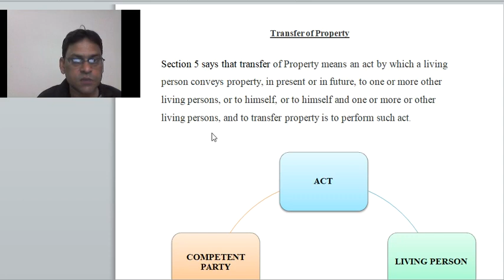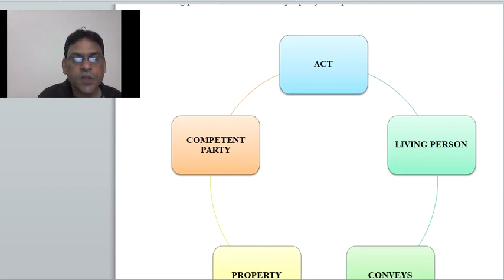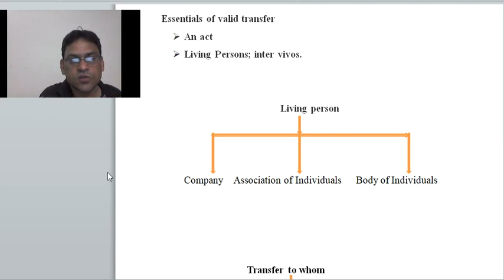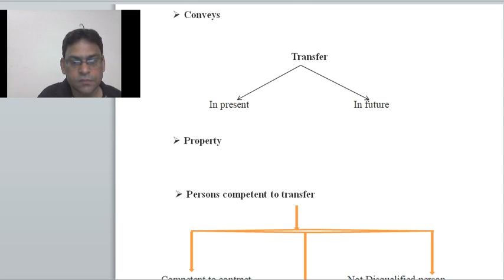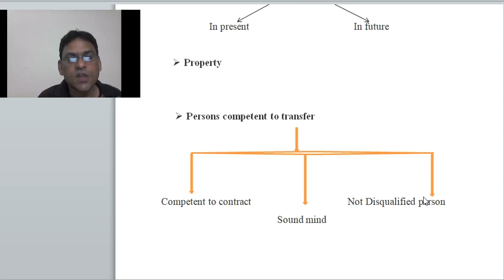DEFINITION OF TRANSFER OF PROPERTY,संपत्ति का अंतरण, S.5 TRANSFER OF PROPERTY ACT 1882,PROPERTY LAW.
DEFINITION OF TRANSFER OF PROPERTY,संपत्ति का अंतरण, S. 5 TRANSFER OF PROPERTY ACT 1882.